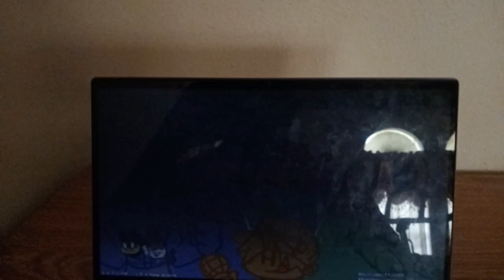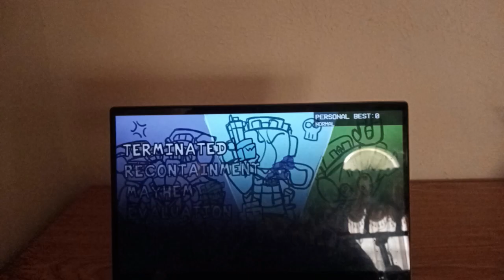Friday Night Funkin Site: Friday Night Site (SCP)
Friday Night Funkin Site: Friday Night Site (SCP) is a fan-made preview of the upcoming Friday Night Funkin mod Friday Night Foundation based on the vast lore of the fictional SCP universe known for it's anomalous creatures, events, and locations. The mod comes with 6 songs and is optimized for lower-end laptops.